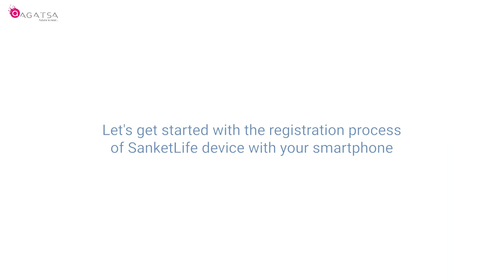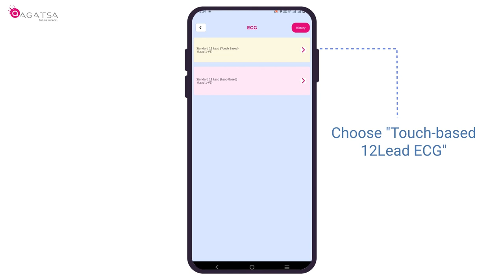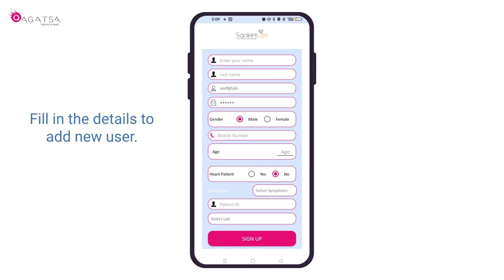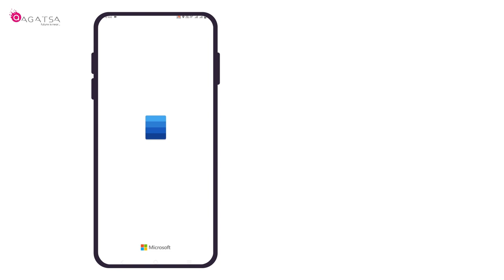SanketLife Pro Plus Convertible ECG Machine: Full Demo | Agatsa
In this video, learn about SanketLife Pro Plus - a compact, and portable ECG machine that can be converted for leadless or lead-based ECG testing. Find out the steps to get started with the SanketLife Pro Plus Hybrid ECG Device here, including the registration process, steps to use, and generating digital reports.

SanketLife Pro Plus is a medical grade 12-lead ECG device that detects abnormalities in the heart, which could be indicators of heart attack symptoms. With SanketLife Pro Plus, you can do leadless and lead-based 12-lead ECG anytime, anywhere!

Switch to smart ECG testing with SanketLife Pro Plus Hybrid ECG Device.